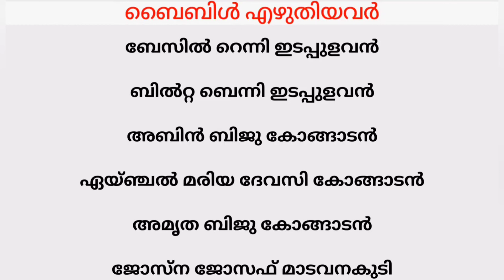ഇടവകയ്ക്ക് ഒരു ബൈബിൾ | CML കോട്ടപ്പടി ശാഖ | St. Sebastian's Church Kottappady